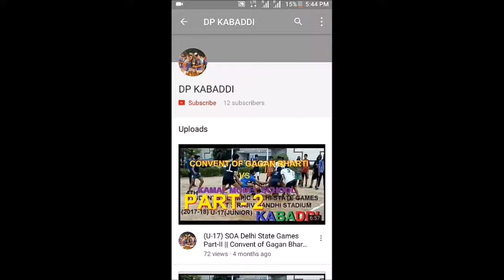Climb Up Kabaddi Vs Hastal C Junior Kabaddi || Semi-Final Match || DP Kabaddi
Climb Up Kabaddi Vs Hastal C Junior Kabaddi Delhi || DP Kabaddi ||

Held at Bharat Vihar near GBM School, Kakrola , New Delhi.

Climb Up Kabaddi in Blue Indian Flag Dress and Yellow Delhi Kit.

This match is won by Climb Up Kabaddi Dwarka Delhi

FOR MORE NEW KABADDI VIDEOS